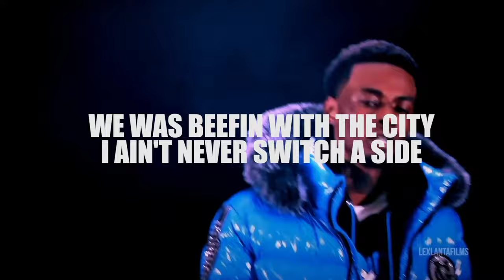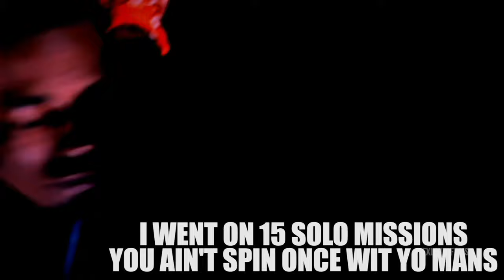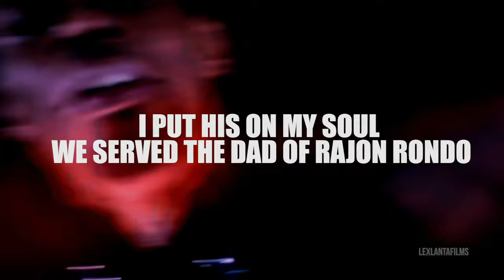Mic Sinatra - Thorobread ( Official Music Video W/Lyrics )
Been A While Since I Dropped On My Channel... You Know What Time It Is OldFlow GetSmokedTypeShit Tap In !